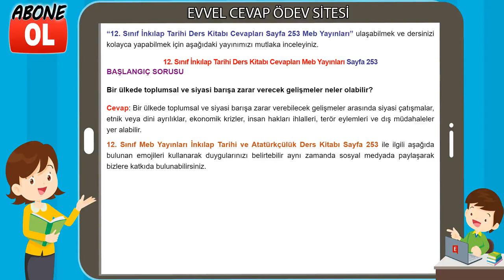12. Sınıf İnkılap Tarihi Ders Kitabı Cevapları Meb Yayınları Sayfa 253